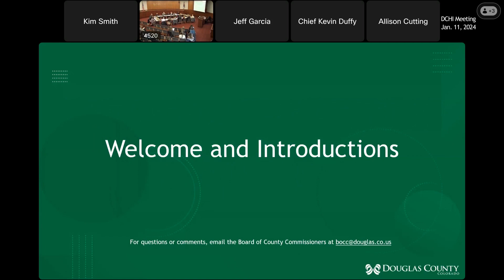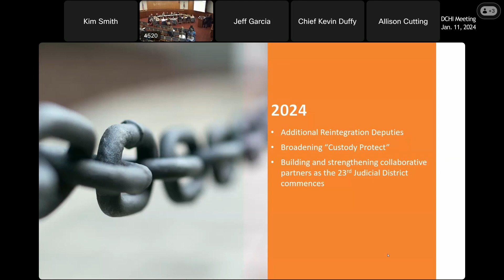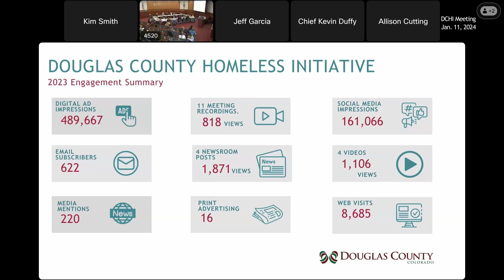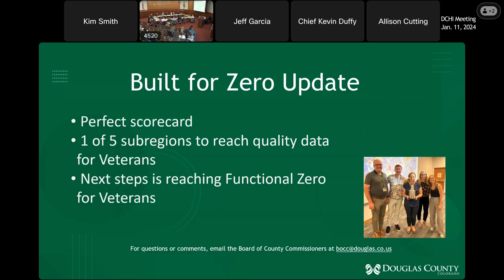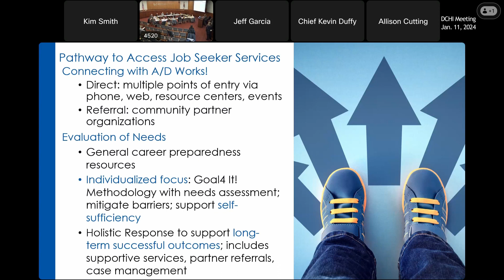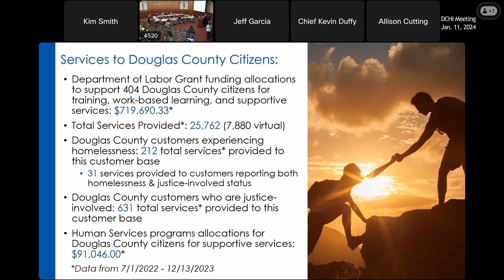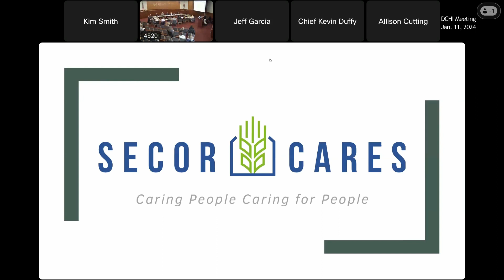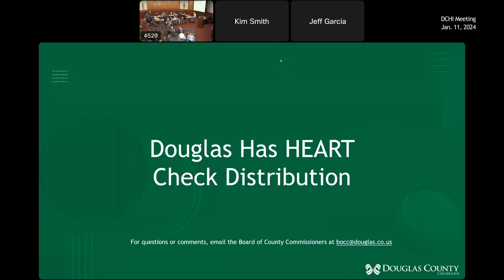DCHI Executive Committee Meeting - January 11, 2024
Douglas County Homeless Initiative Executive Committee Meeting for January 11, 2024.